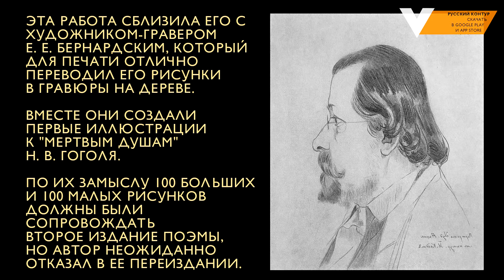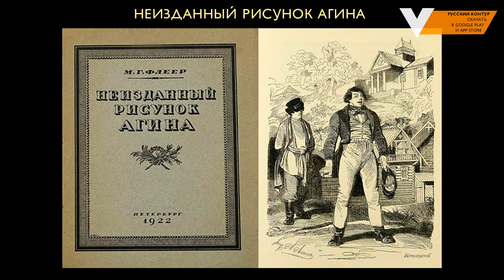Агин Александр Алексеевич - русский художник-иллюстратор ("Мёртвые души", "Помещик" и др.)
Александр Агин и его младший брат Василий были незаконными сыновьями офицера-кавалергарда А. П. Елагина, который смог дать обоим лишь свою усеченную фамилию. В 1834 г. братья приехали в Петербург поступать в АХ, но принят был только старший. Он обучался по классу исторической живописи у К. П. Брюллова, однако живописцем не стал: выпущен был в 1839 г. со званием рисовального учителя, а свою творческую судьбу связал с графикой.

Призванием Агина оказалось иллюстрирование современной ему русской литературы, преимущественно сатирической. В середине 1840-х гг. он проиллюстрировал повесть "Злой человек" Е. П. Гребенки, очерк "Петербургский фельетонист" И. И. Панаева, поэму "Помещик" И. С. Тургенева. Эта работа сблизила его с художником-гравером Е. Е. Бернардским, который для печати отлично переводил его рисунки в гравюры на дереве. Вместе они создали первые иллюстрации к "Мертвым душам" Н. В. Гоголя. По их замыслу 100 больших и 100 малых рисунков должны были сопровождать второе издание поэмы, но автор неожиданно отказал в ее переиздании, и пришлось ограничиться только 100 большими иллюстрациями и издавать их без текста, отдельными выпусками, по 4 рисунка в каждом. Так, в конце 1846-го и начале 1847 г. вышли в свет 72 иллюстрации (а все 100 - только в 1892 г.). Они имели немалый успех и до сих пор остаются лучшими из всех попыток проиллюстрировать поэму. Их сила и обаяние - в ярких типах, очерченных гротескно, но не теряющих жизненности. Социальная заостренность психологических и бытовых характеристик, пластическая ясность и цельность композиции придают образам, созданным художником, значительную широту обобщения и обличительную силу.

Ничего подобного Агину сделать больше не удалось. Он перебивался мелкими заказами для журналов, впал в бедность. В 1853 г. переехал в Киев, где преподавал рисование в Кадетском корпусе, а также подрабатывал в театре - бутафором и гримером. Потом нашел приют в Качановке - имении богача, коллекционера и мецената Г. С. Тарновского. Там он и умер.